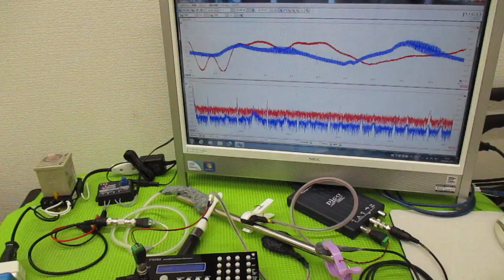メガヘルツの超音波発振制御プローブを利用した実験動画 ultrasonic-labo